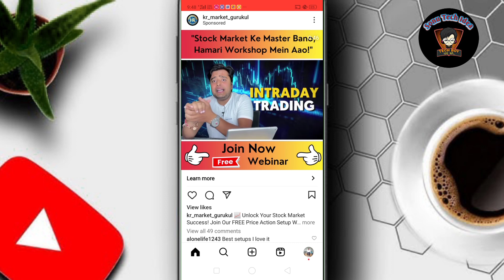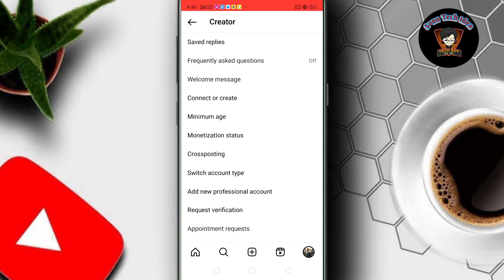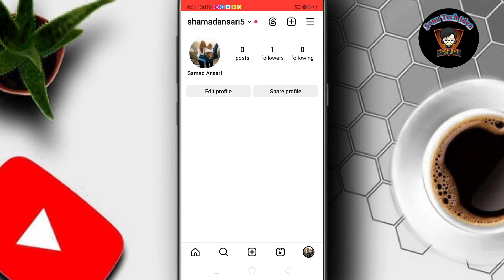how to remove professional account on instagram !professional instagram account ko normal kaise kare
Hello dosto Aaj ke es video me mai aap sabhi ko ye batane ki kosis kiya hu ki agar aap apne Instagram professional account ko normal account banana chahte ho to kaise bna paoge Aaj ke es video me yahi baat karenge.

Topic Covered:-
how to change business account to personal account in instagram
how to remove professional account on instagram
how to delete professional dashboard on instagram
how to switch back to personal account on instagram
how to remove view professional dashboard on instagram
professional instagram account ko normal kaise kare
instagram professional account kaise hataye
instagram professional account ko private kaise kare
how to switch personal account on instagram
How To Switch Off Professional Account In Instagram
instagram professional account ko normal kaise kare
Instagram Business Id Ko Normal Kaise Kare
instagram professional account to normal account problem